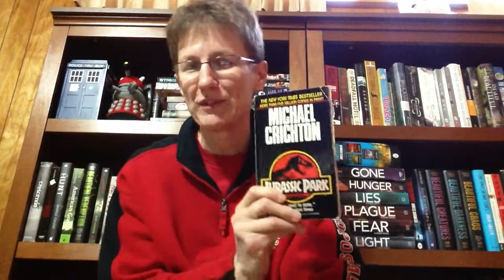FridayReads 2/27/14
FridayReads 2/27/2014

What's FridayReads?
It is a hash tag that explodes on Twitter every Friday where people post what they will be reading over the weekend.  Bunny Cates decided to bring this hash tag to the book community here on YouTube so we could share what we are reading.

What are you reading this weekend?  Let me know down below.  :-D